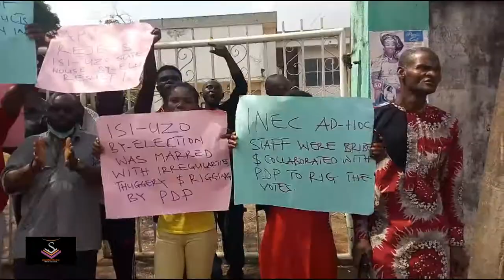PROTEST ROCKS ENUGU'S INEC OFFICE OVER ISI UZO BY ELECTION 2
Stakeholders, youths, and Aspirants of the All Progressive Congress (APC) in Isi-Uzo Local Government Area have rejected the result of the just concluded bye-election for the post of the state house of Assembly in Isi-Uzo LGA.
The APC members in the council, youths, and stakeholders in a bid to register their grievances staged a protest at the office of the Independent Electoral Commission (INEC), saying that the People’s Democratic Party (PDP) in collaboration with the INEC Stole their mandate, unleashed violence on the APC members
The APC aspirant for the Isi-Uzo constituency, Ejiofor Okwo hinted at the factors that inspired their protest which includes the role of the INEC during the poll.
Our correspondent Michael Ilediagu reports that at the point of filling this report, he was unable to get the reactions of the PDP chairman in Enugu state, Augustine Nnamani, or the response of the INEC boss in Enugu state, Emeka Ononanmadu.